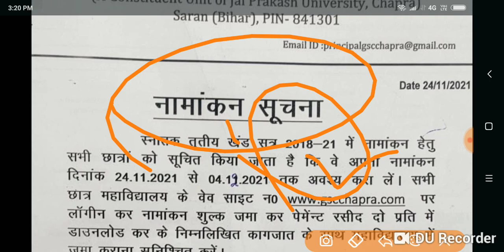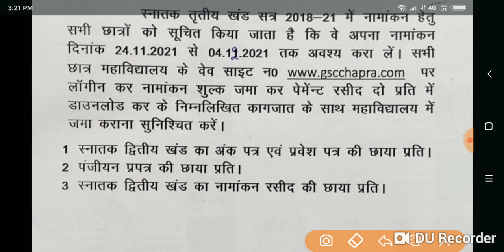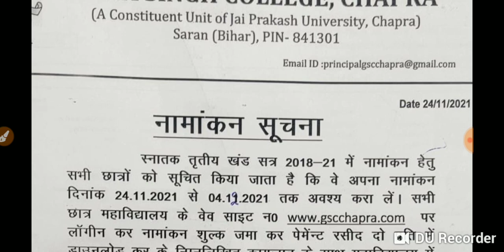JP University 2018 -21 Part -3 एडमिशन हुआँ शुरू डोकोमेंट शुल्क जारी Live देखो सभी स्टूडेंट..../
JP University admission result marksheet pariksha exam for admit card merit list registration
Sabhi sambandhit
Jankari nohria Guru Academy per milega available
Maurya Guru Academy
JP University all news update new notice Jari
JP University admission Hua shuru 2018-21
Bihar all news update new notice Jari
JP University document admission solak Jari
JP University exam form shuru
JP University registration date Jari
JP University Pariksha pura Shuru live news update